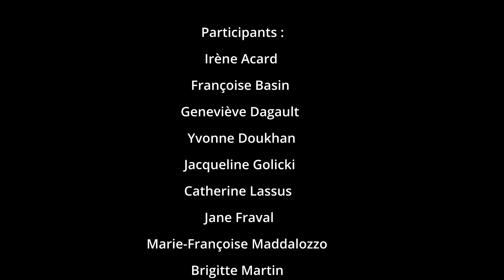Causeries cinéma Club Séniors - Centre Château Landon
Le Club Séniors du 10 ème arrondissement vous propose de visionner leur session "Causeries cinéma" du 18 mars 2024 au centre Château Landon.